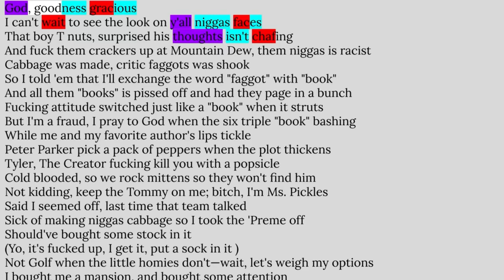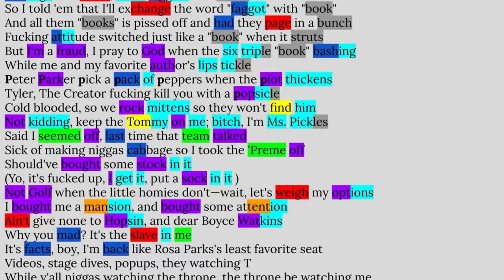Tyler, the Creator, Buffalo | Rhyme Scheme Highlighted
Why I chose this song:
Tyler really can rhyme when he wants to and this track is a great example! While I’m not the biggest fan of Cherry Bomb as a whole, this was 100% a highlight from it!